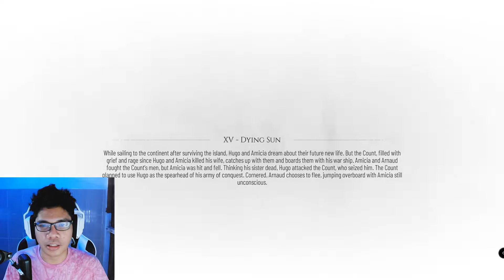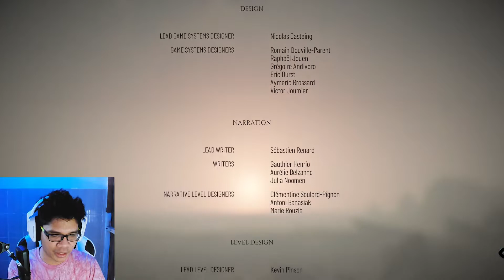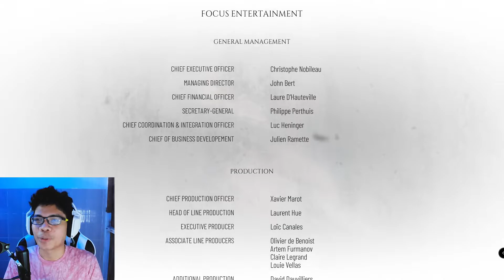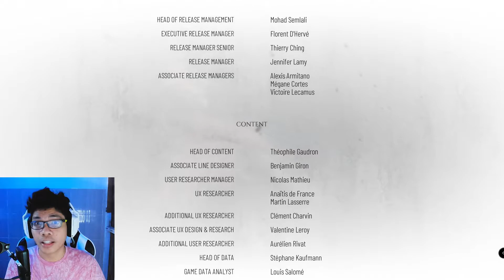Kenapa Harus Berakhir Seperti Ini..? - A Plague Tale Requiem [Final]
Yo gaessss!!
Kita sudah mencapai akhir dari series A Plague Tale Requiem dan ini ending sungguh di luar dugaanku.. Aku pun heran kenapa developer buat ending macam ini karena kayanya nggak ada yg berharap ada ending ini gitu lho.. Ga usah panjang2 ya gaes captionnya, langsung tonotn aja. Overall, ini game TOP BEGETE lah pokoknya, recommended and worth to play! Pake banget!

Instagram: @bitethefood (well, ini akun pribadi isinya kulineran wkwkwk)

SUPPORTING!